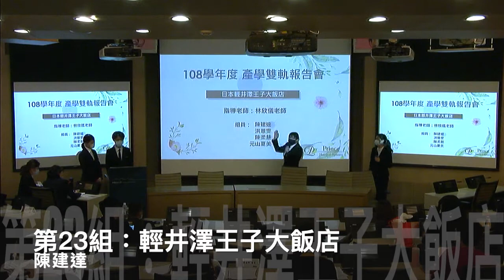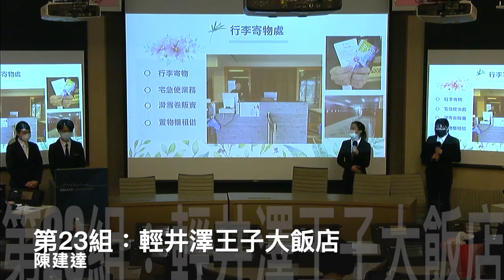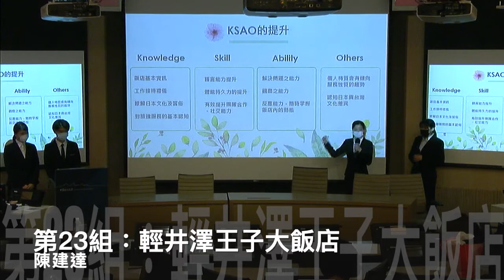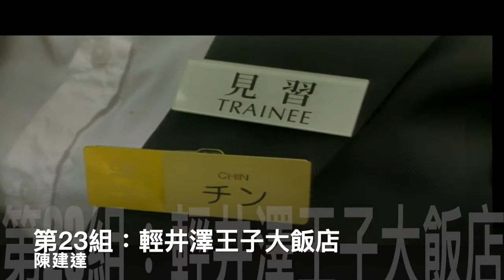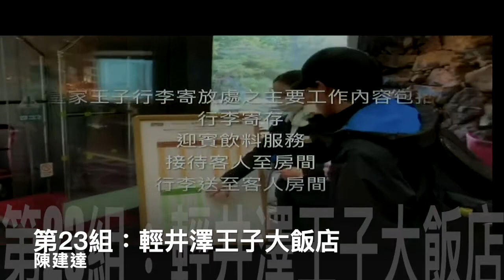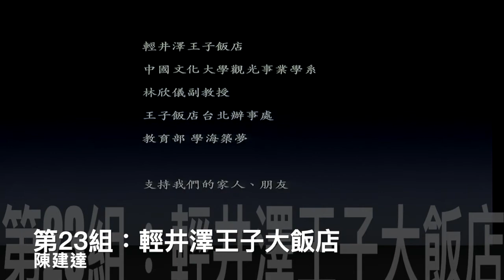第23組 輕井澤王子大飯店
產學雙軌組 – 輕井澤王子大飯店
學生姓名：陳建達、元山夏美、洪薏雯、陳柔慈
指導老師：林欣儀老師